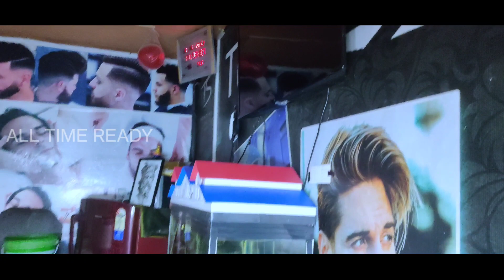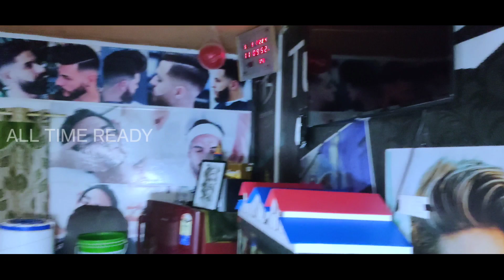Mo tattoo କେମିତି ଲାଗୁଚିall_time_ready